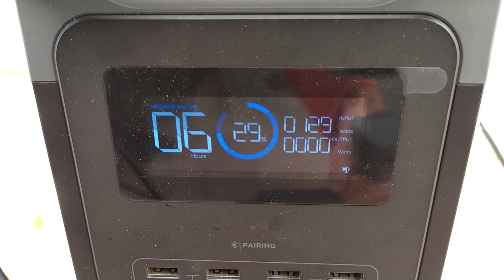DIY : Montage de Support Mobile en Bois pour Panneaux Solaires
🌞 Bienvenue sur la chaîne YouTube "Argent d'Or" ! Découvrez aujourd'hui un tutoriel passionnant sur la création d'un support mobile en bois pour panneaux solaires, sans peinture ni astuces d'entretien compliquées. Transformez votre espace extérieur en une source d'énergie propre et renouvelable grâce à ce projet DIY accessible à tous.

Dans cette vidéo exclusive, nous vous guiderons pas à pas à travers le processus de fabrication d'un support robuste et esthétique, conçu pour maximiser l'efficacité de vos panneaux solaires, sans nécessité de peinture et avec une approche simplifiée de l'entretien. Que vous soyez un bricoleur chevronné ou un débutant enthousiaste, ce projet est adapté à tous les niveaux de compétence.

🛠️ Matériaux nécessaires :

Bois traité pour l'extérieur
Vis et boulons résistants aux intempéries
Niveau à bulle
Scie circulaire ou scie sauteuse
Perceuse électrique
🔧 Points clés abordés dans cette vidéo :

Planification du support en fonction de l'emplacement optimal pour l'exposition au soleil.
Découpe précise des pièces en bois pour assurer une construction solide.
Assemblage du support avec des techniques simples et efficaces.
Installation des panneaux solaires sur le support pour une orientation optimale.

Ensemble, faisons un pas de plus vers un mode de vie durable et éco-responsable !

Merci de faire partie de la communauté "Argent d'Or" engagée dans un avenir plus vert ! 🌿

▬▬▬▬▬▬▬▬▬▬▬▬▬▬ LIENS (Publicités) ▬▬▬▬▬▬▬▬▬▬▬▬▬▬
ANNONCES

Code de réduction : ARGENTDOR

✅Allpowers :
Lien pour acheter des batterie AllPowers avec une réduction de 8 %

Argent d'Or

Argent d'Or